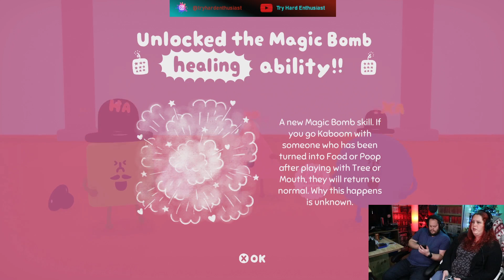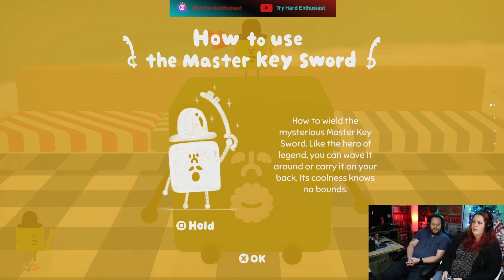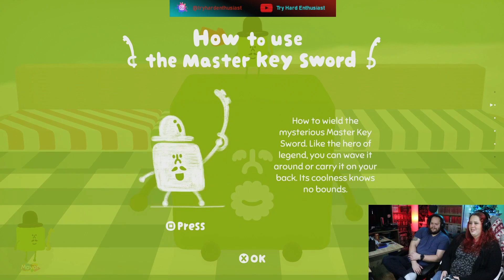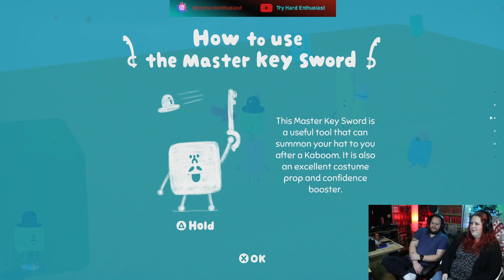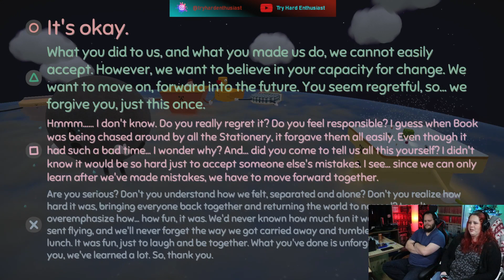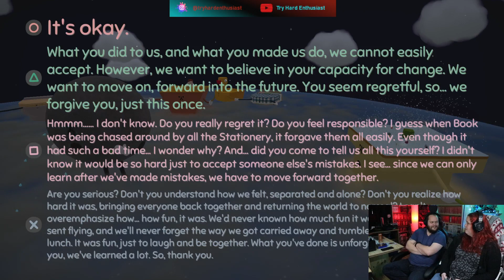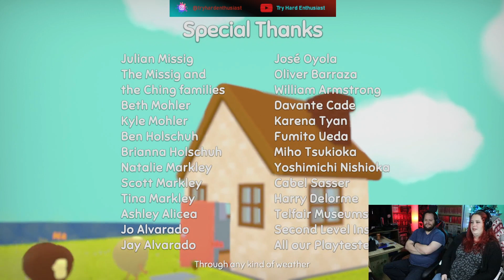Everyone is back home - Wattam - The End! - PS4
I knew this game was going to be short, but I wish it was a little longer. The game lasted about 3 hours, minus some post game clean up. But the journey was hilarious and the message the game carries is so heart felt. I recommend this game to anyone who loves a game with a great message and is long enough to fill an afternoon.
Want to be part of the stream? Join us on Twitch.